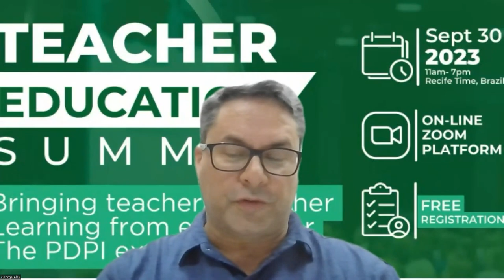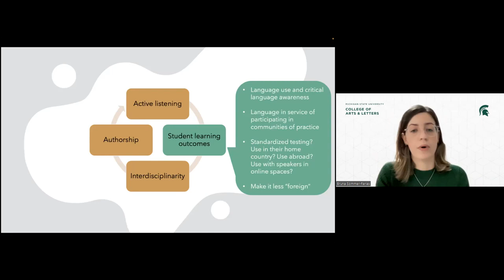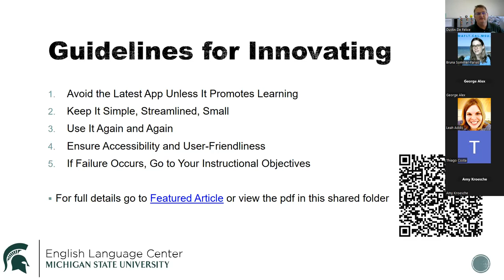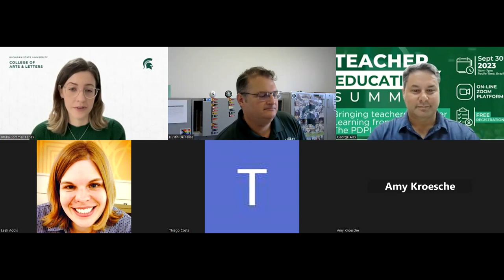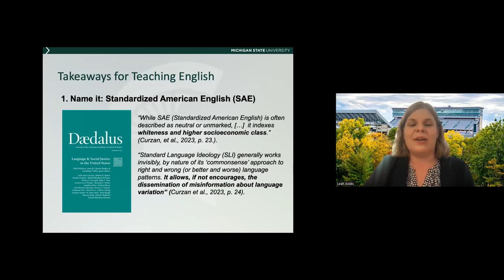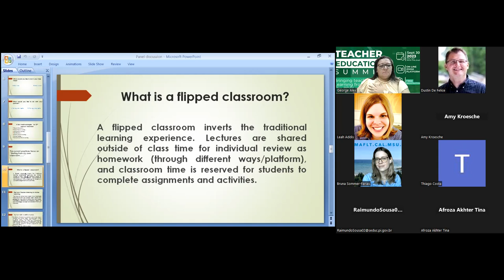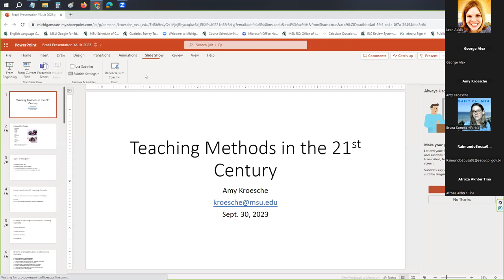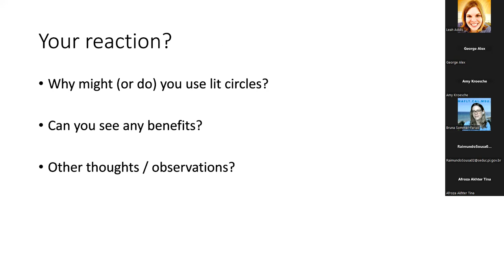Teacher Education Summit Morning Insights September 30, 2023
The Summit's agenda and Welcome Remarks
Keynote Constantly Innovating on Teaching
Panel Teaching Methods for the 21st Century